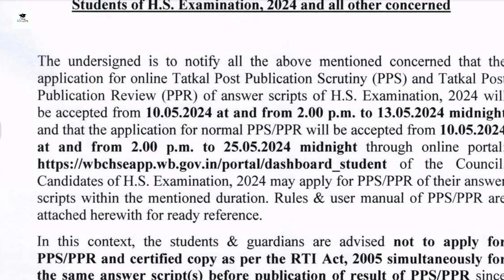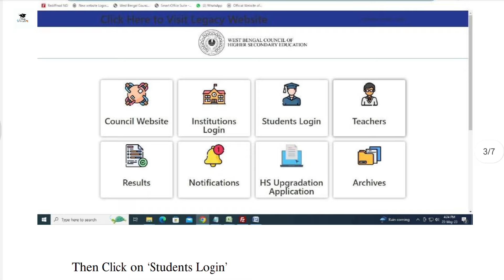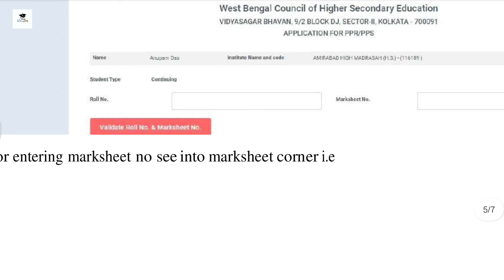HS RESULT PPR and PPS | How To Apply Review and Scrutiny HS Result | HS Result Tatkal Review 2024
Hi, this is Madhusri Ghosh. I welcome you to our channel "StudyWalk"...

college first semester class
wb college opening date
how to cancel college admission
all about college admission
ug admission process
what will you do after fees payment
what to after final merit list
college admission details
college admission tips
how to cencel college admission
college fee payment
college admission 5 tips
shyama prasad college online fee payment
how to pay college fees
College admission 2024
goenka college final merit list
asutosh college final merit list
jaipuria college final merit list
college admission procedure
college wilingness process
bhawanipur college final merit list
surendanath college final merit list
how to cancel college admisison
what is show interest option
what to do after final merit list
agc bose college final merit list
bangabasi morning college final merit list
lalbaba college final merit list
best bcom colleges
wb college final cutoff
how pay fees in college